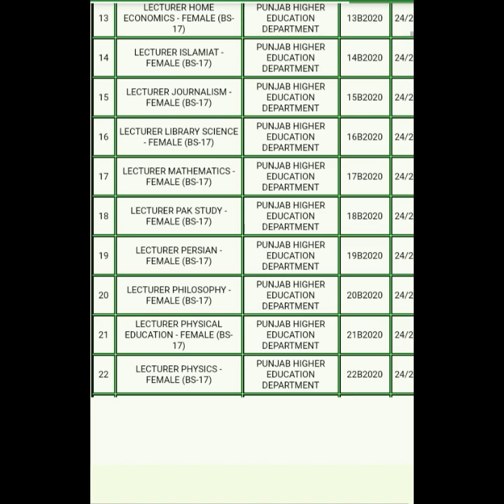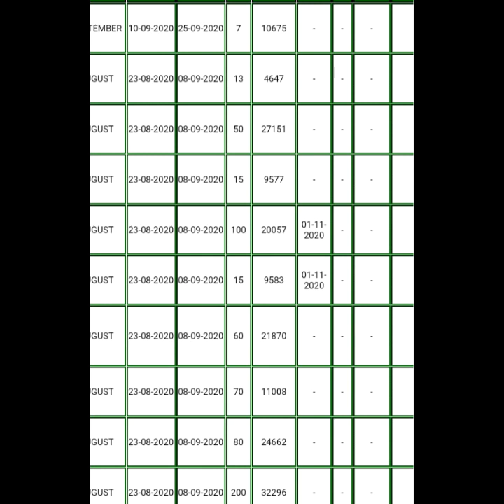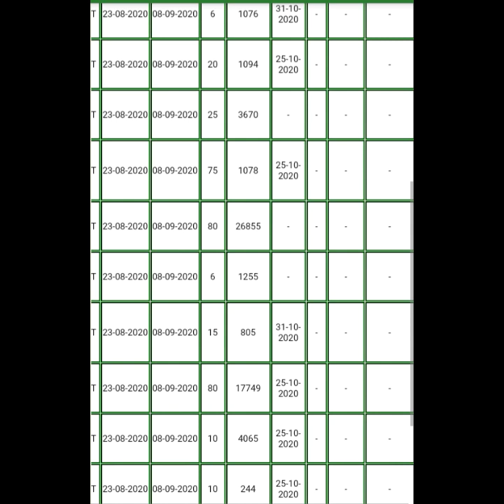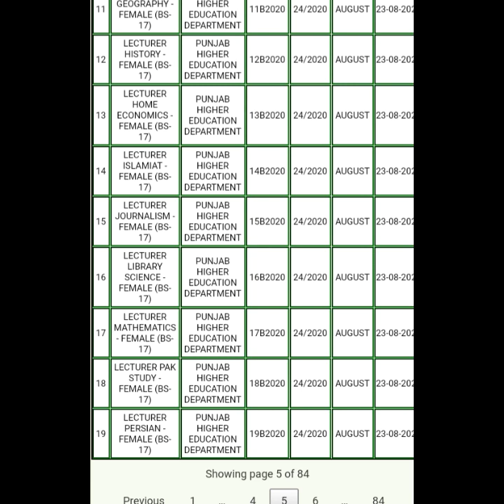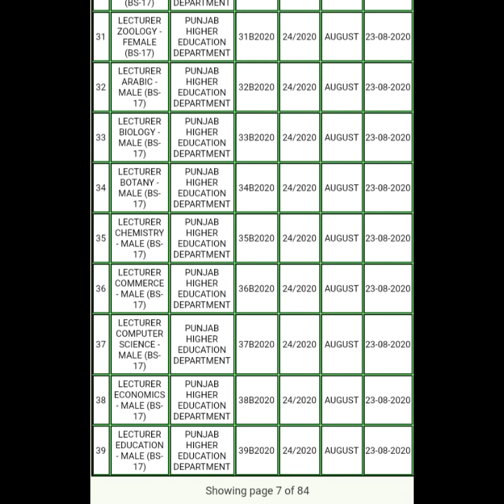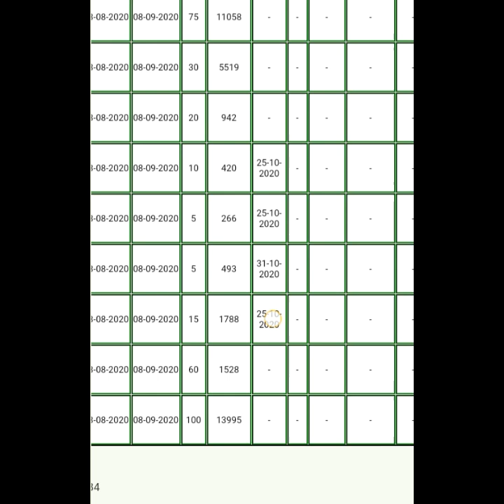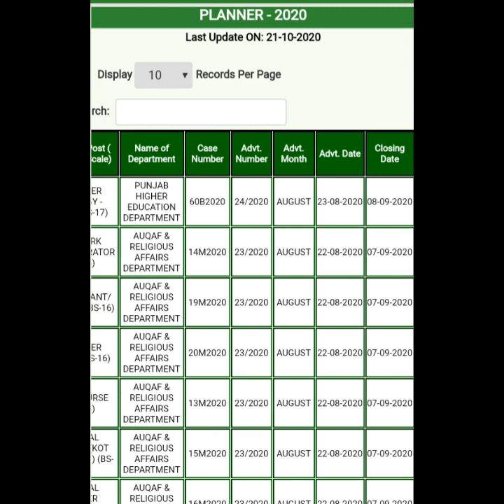PPSC Lecturer Test schedule for 31 October and 1 November 2020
Detail about Punjab Public Service Commission Lecturer Jobs Schedule